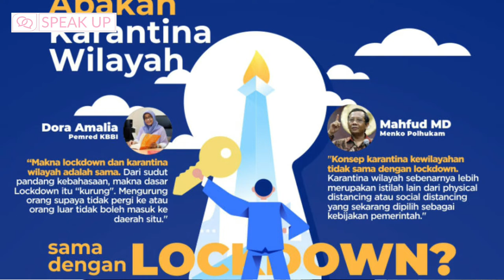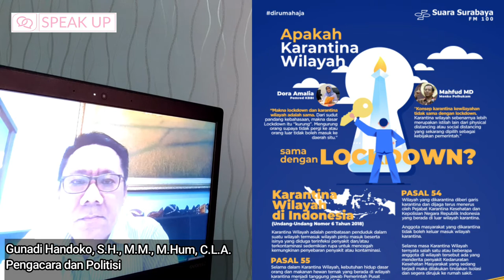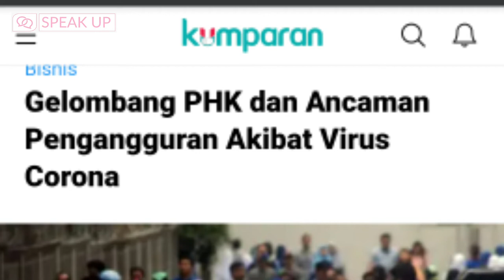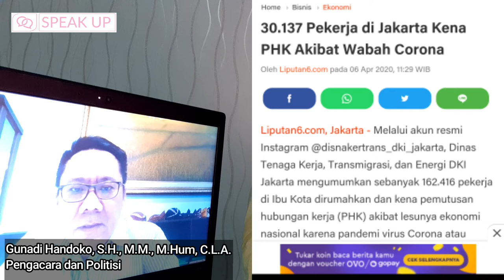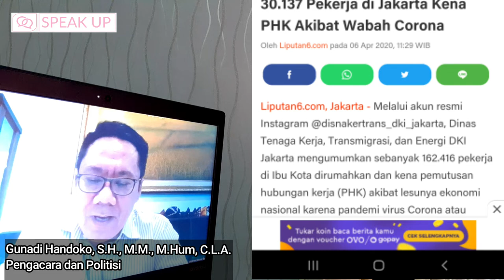Karantina Wilayah Hingga PHK Imbas Virus Corona (Chapter 2)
DI Episode kali ini, kita tetap membahas seputar corona dengan pakar ahli yakni pengacara yang juga politisi.

dan buat kaian yang pengen kolaborasi juga bisa email aku.